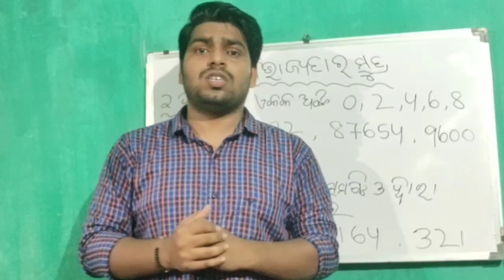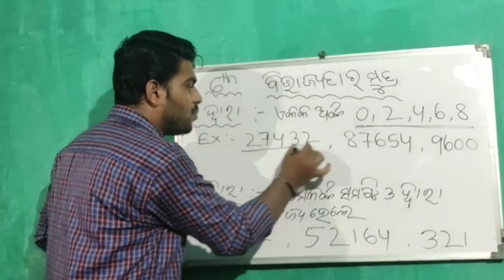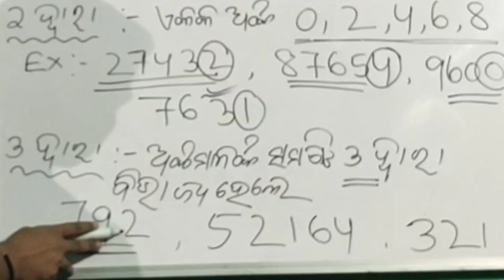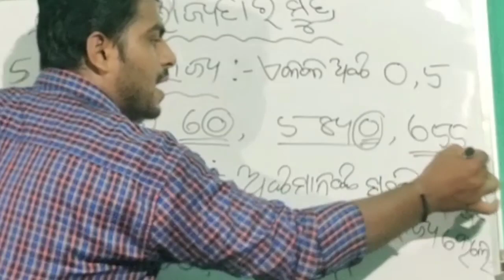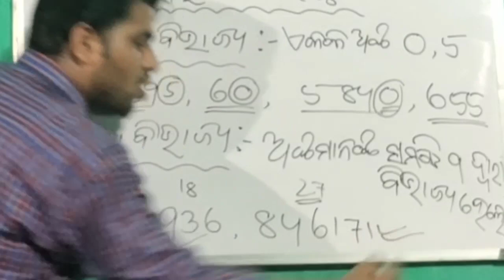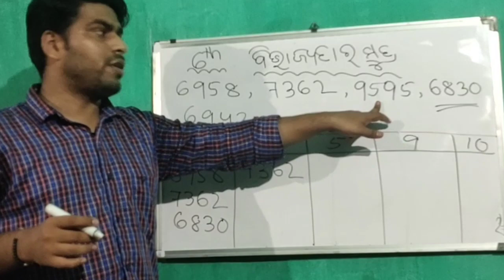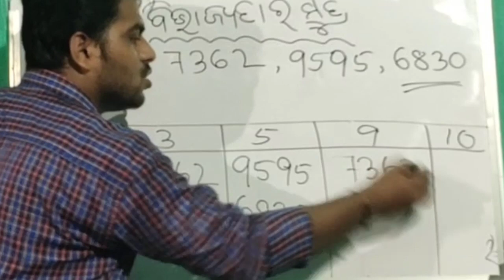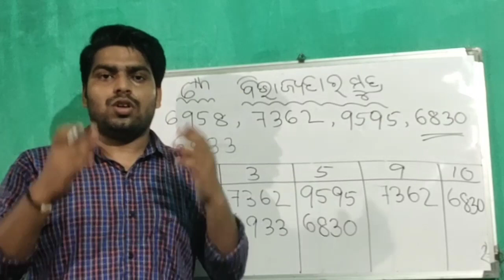6th Class Math Odia Medium // ~Divisible Formula (ବିଭାଜ୍ୟତା ର ସୂତ୍ର )~//NO1EDUCATIONADDA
Make The Process Of Division Easy By This Formula. Team